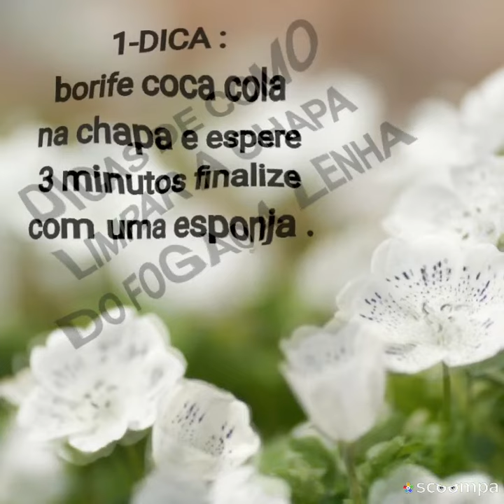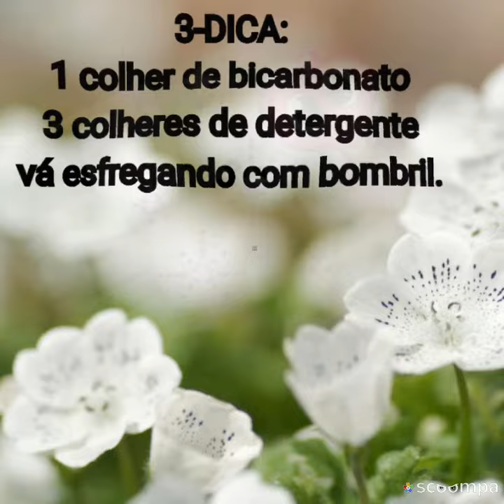Como limpar a chapa do fogão a lenha? 3 DICAS 🏡🏡🏡🏡🏡🏡